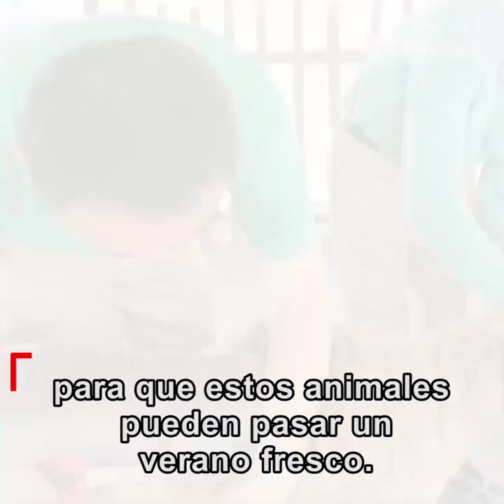Proceso de esquilas de alpaca|CCTV Español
Las esquilas de alpaca se realizan en el verano de cada años en los zoos para que estos animales pueden pasar un verano fresco.
Durante el proceso de las esquilas es necesario cubrir sus ojos para  evitar que tengan miedos lanzando sus salivas.
¿No sé si las alpacas están satisfechas con su nuevo peinado?